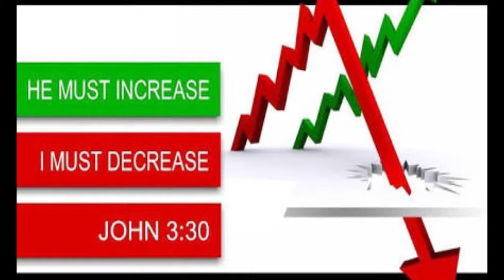HE MUST INCREASE EPISODE-117